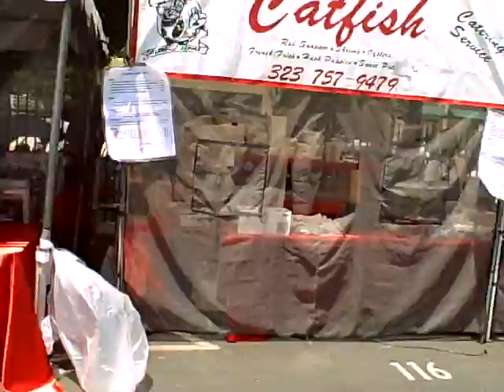Come and Celebrate Juneteenth today in Leirmert Park_says DangerMan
If your in Los Angeles, come today and celebrate Juneteenth at Leimert Park  10:00 AM to 6:00 PM  bring the kids I'll look to see you. and HAPPY FATHERS DAY!!!